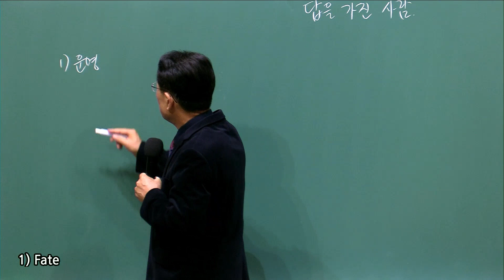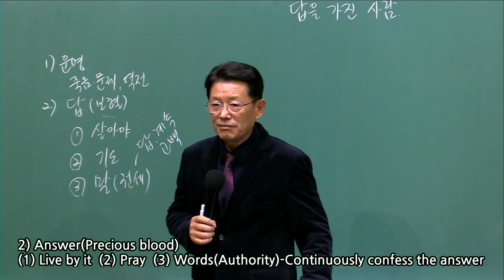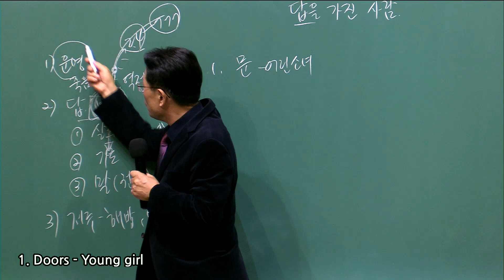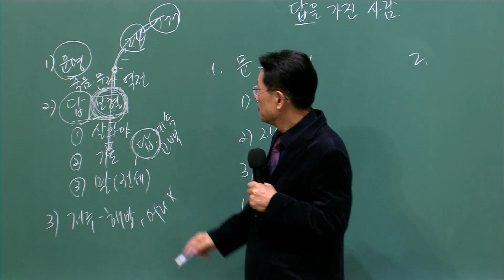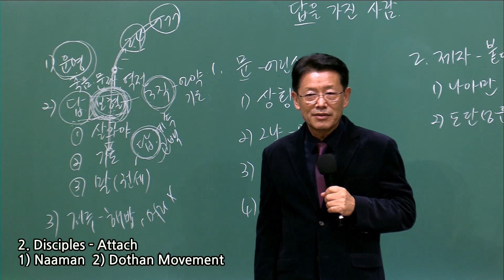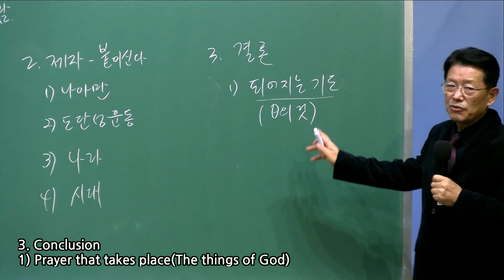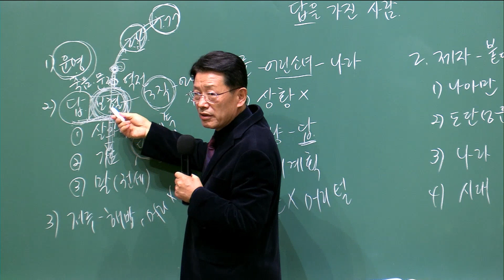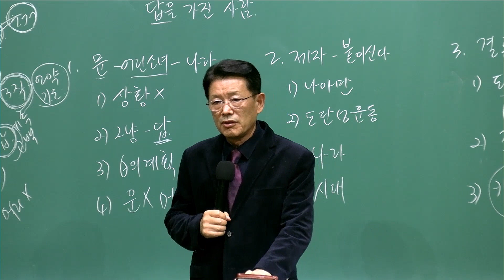20240119 ICSC Friday Worship Message